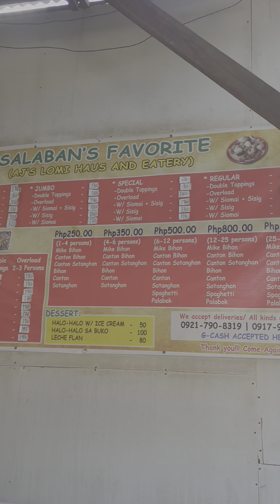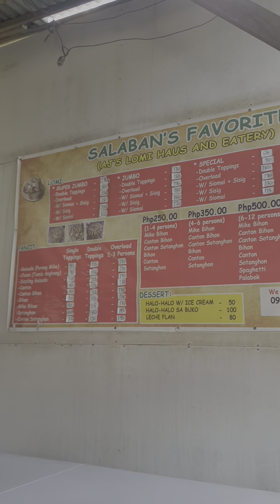Di mo Dpat Plampasin ang Pgkakataon n Mkasama mo ang Bff mo @maryannduenas608 ..